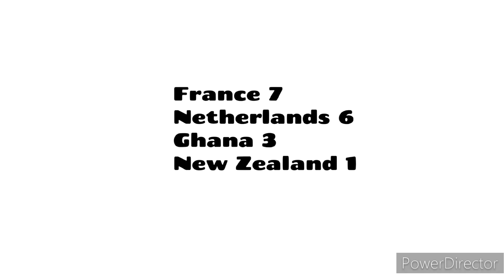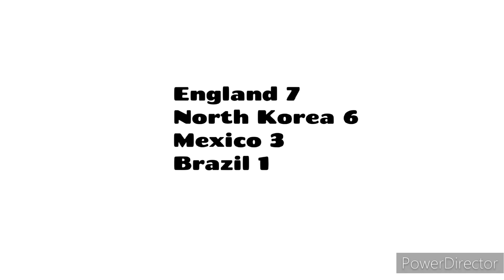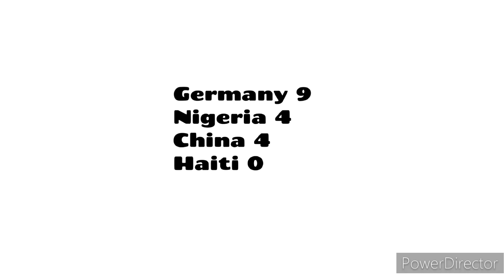FIFA Women's U-20 World Cup 2018 in Countryballs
It's the last edition of the last decade. 2020 edition was cancelled due the COVID-19 pandemic.